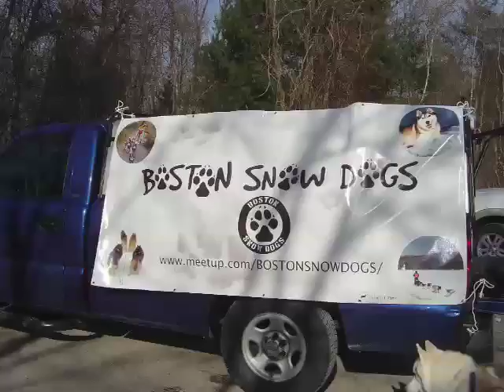Wompatuck State Park | Running Dogs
Saturday Jan 30th : Wompatuck State Park in Cohasset.
An invite from John Kenney : Running dogs at Wompatuck Park!
The snow and ice has cleared off of the trails.
take note: SPORTSMANSHIP & COMARADERIE::